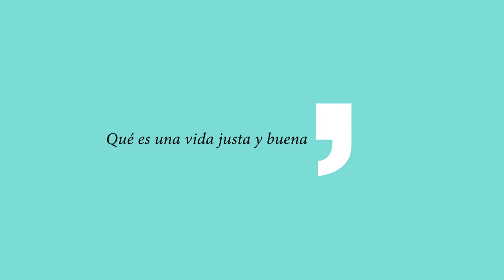Gabriela Cabezón Cámara y Patricio Pron "Qué es una vida justa y buena"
Thoreau propone en su obra Walden la posibilidad de una vida más simple, apartada, en la naturaleza, pero siempre consciente de la acción crítica a favor de la justicia. Los escritores argentinos Gabriela Cabezón Cámara y Patricio Pron charlan sobre la literatura como oportunidad de expresión radical, hoy y siempre, de la vida. Conversación conducida por Javier Serena, escritor y director de la revista Cuadernos Hispanoamericanos.